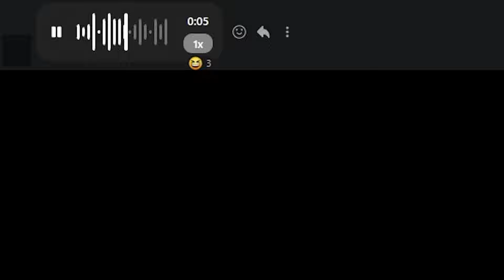Keby život bol taký zábavný, ako tieto CS2 momenty...